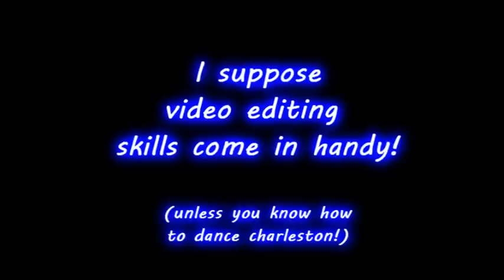Training in bits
After a long brake, we are still taking it slowly. Here is a video made from max 5 obstacle trainings linked after one other. Yeh, it looks like a clean run :D